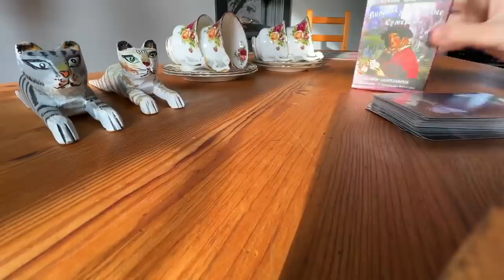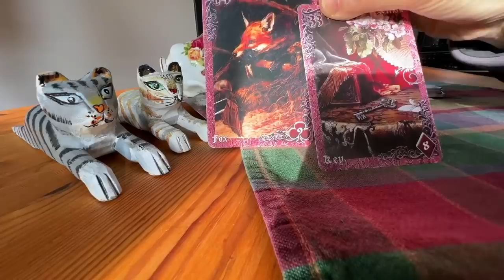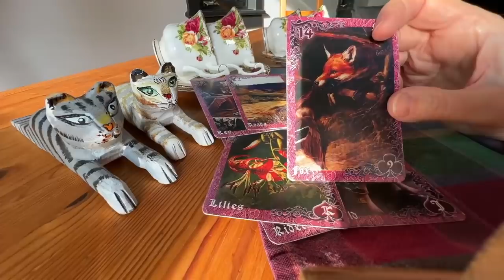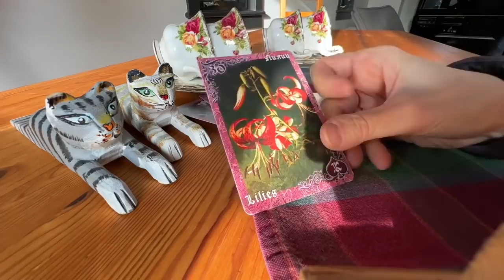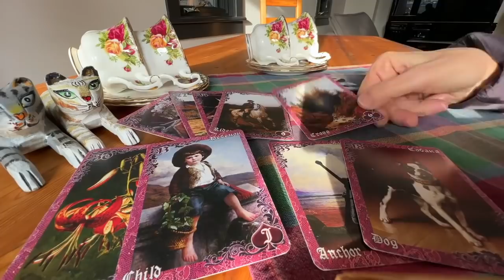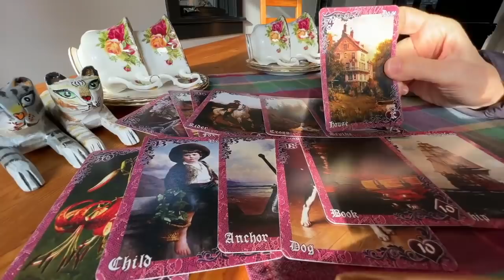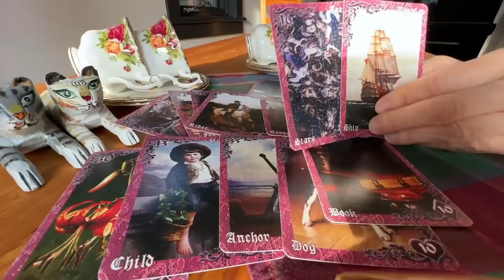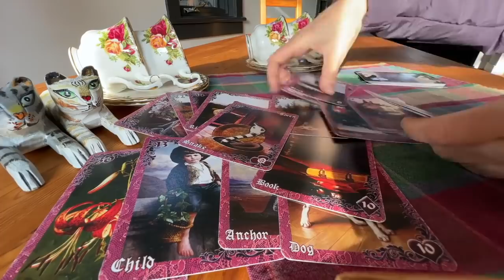КАКИЕ СОВЕТЫ ДАДУТ ПРЕДКИ🙏ПОСЛАНИЕ ХРАНИТЕЛЕЙ ВАШЕГО РОДА 😇💯Лена из Канады